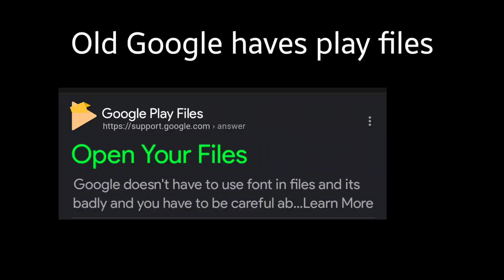What Old But Not Classic Google Haves?